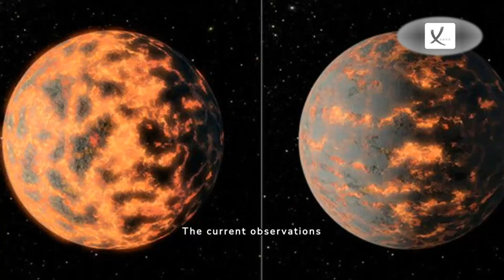'Super Fluffy' Candy Floss Planet Bigger than Jupiter Discovered by Astronomers - VAXA Post